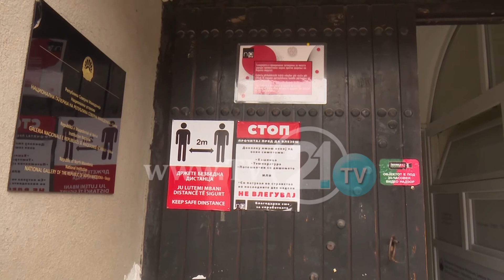Nisin me punë galeritë, muzetë dhe bibliotekat!